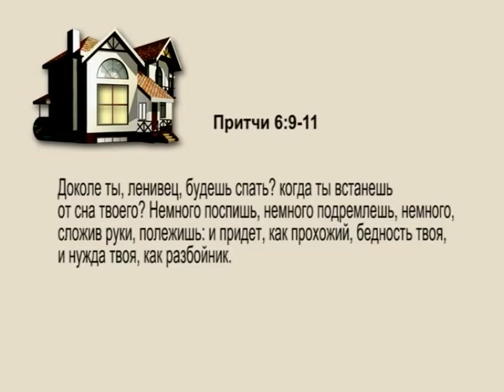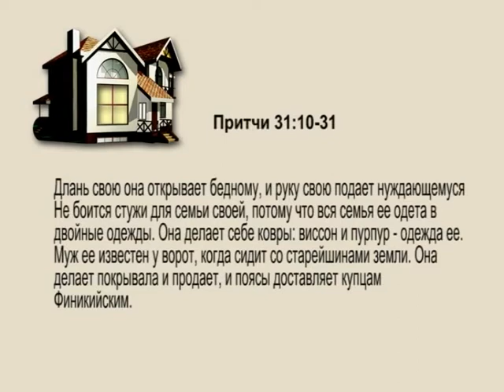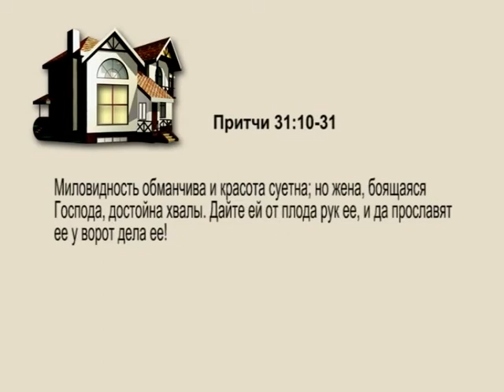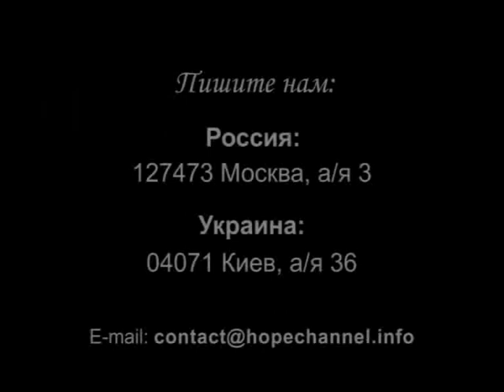Поздний брак - Свет в окне | Hope Media Central Asia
Вы потеряли надежду из-за статистических данных? Вам говорят, что для вас уже все потеряно? Но.. есть надежда. И будьте уверены у вас все еще впереди. И вы сможете построить свой счастливый брак.